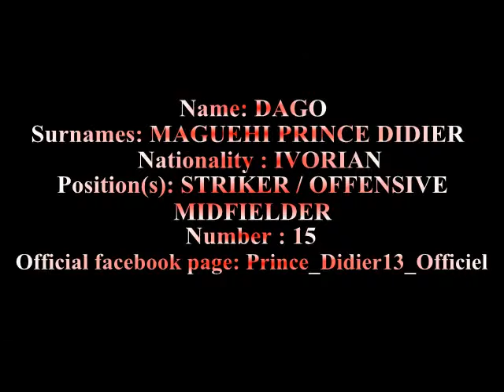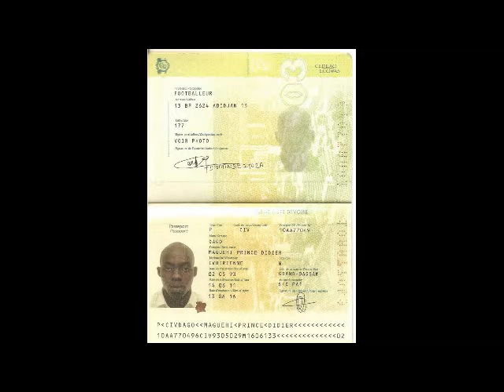Prince Dago - Skills & Assist & Goals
Page Facebook : Prince_Didier13_Officiel